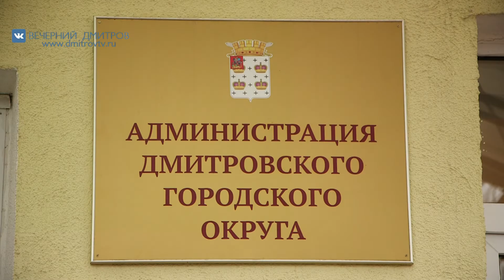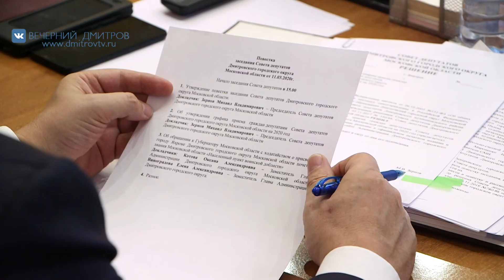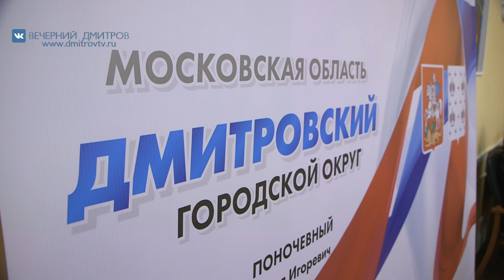Совет депутатов ДГО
Внеочередное заседание совета депутатов Дмитровского городского округа началось с утверждения графика приема народными избранниками своих избирателей. В нем отражены дата и место встреч с населением, в ходе которых дмитровчане имеют возможность рассказать представителям законодательной власти о своих бытовых проблемах